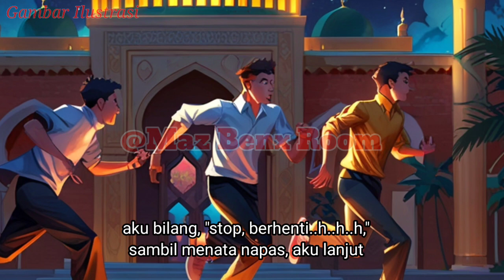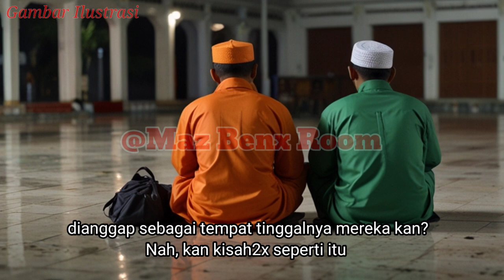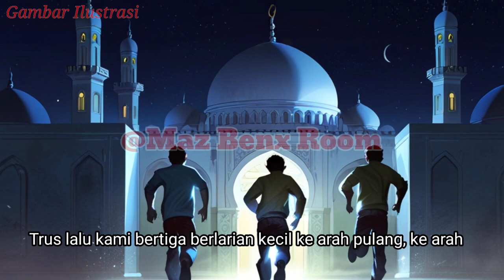Cerita #3 horor Kran Masjid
Kisah jin muslim di mushola atau masjid sering ya didengar, nah ini salah satunya, pengalamanku sendiri di sebuah masjid. Ada apa dengan kran masjidnya? Simak sampai selesai yuk.